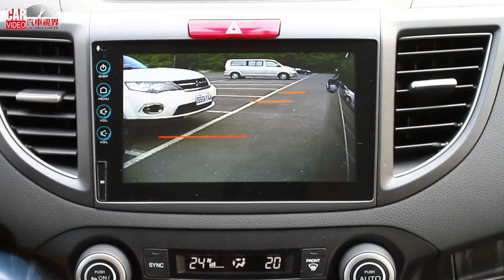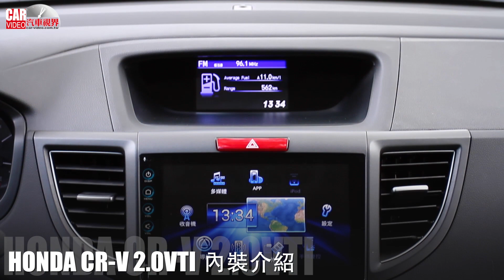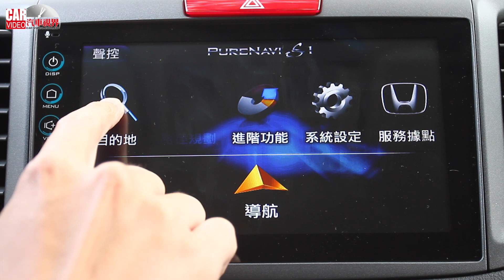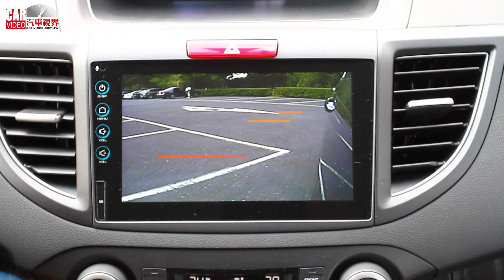[CARVIDEO 汽車視界 HD影片] 國內新車試駕－Honda CR-V 2.0VTi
New CR-V全車系除了導入厚實且充滿視覺張力的新式樣鍍鉻蜂巢式水箱護罩外，同時將原本只配置在高階版本的VSA車身動態穩定系統、HSA斜坡起步輔助系統、與先進Motion Adaptive方向盤動態修正輔助系統，增加為全車系標準配備，創造更佳的安心操控駕馭體驗。

各車型建議售價：
New CR-V 2.0 VTi NT$84.9萬
New CR-V 2.4 VTi  NT$89.9萬
New CR-V 2.4 VTi-S NT$96.9萬
New CR-V 2.4 S NT$103.9萬